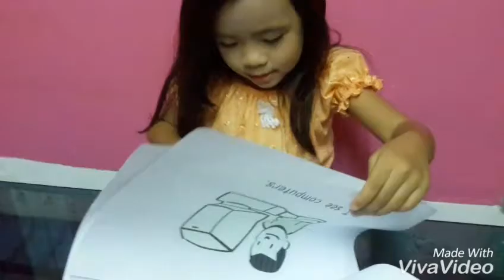Reading 101- Esther @ 4 ( I See)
This video clip shows how a 4 year old girl enjoys reading.